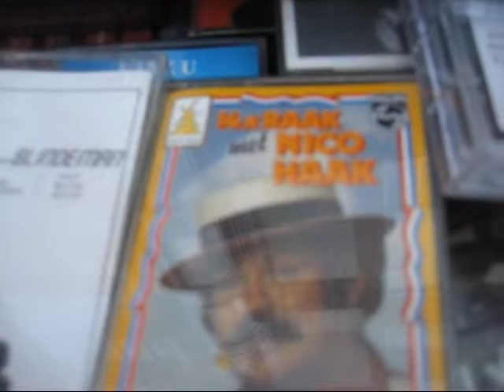DIRK (Gewoon lekker liggen)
WATERLOOPLEIN MARKT